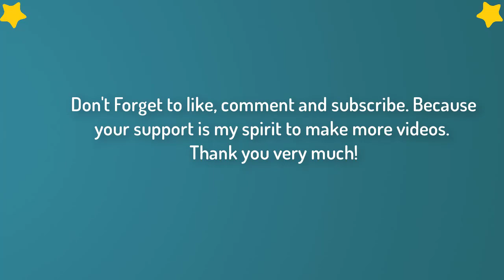Corgi Butts - Corgi Butt Video Compilation - Cute And Funny Corgi Videos Compilation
Do this simple 5-second “ WATER HACK “ to lose 1lb of fat every 72 hours!

Corgi butts are cute and funny. Corgis are awesome. Do you like corgi? ♥ ️ Do You love corgis? ♥ Who doesn't like corgi? Corgis make us laugh, smile and happy! Just look how they play, sleep, make funny sounds, fail, get scared, play with other animals. So ridiculous, funny and cute!

Hope you like our compilation, please share it and follow!
Because your support is my spirit to make more videos. Thank you!

All the clips in the video are collected. We will respectfully remove it.

The Welsh Corgi, sometimes known as just a Corgi (/ˈkɔːrɡi/, Welsh for "dwarf dog" plural "Corgis" or occasionally the etymologically consistent "Corgwn"; /ˈkɔːrɡuːn/), is a small type of herding dog that originated in Wales, United Kingdom. Two separate breeds are recognized: the Pembroke Welsh Corgi and the Cardigan Welsh Corgi. Historically, the Pembroke has been attributed to the influx of dogs alongside Flemish weavers from around the 10th century, while the Cardigan is attributed to the dogs brought with Norse settlers, in particular a common ancestor of the Swedish Vallhund. A certain degree of interbreeding between the two types has been suggested to explain the similarities between the two.
Source: Wikipedia